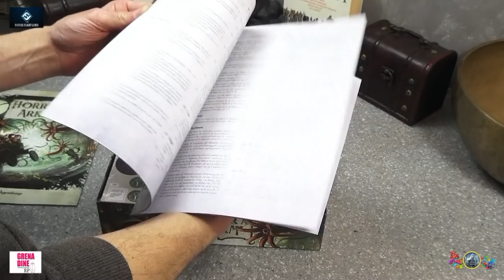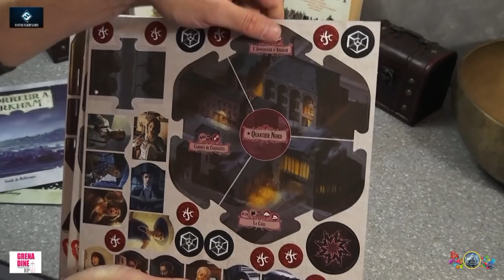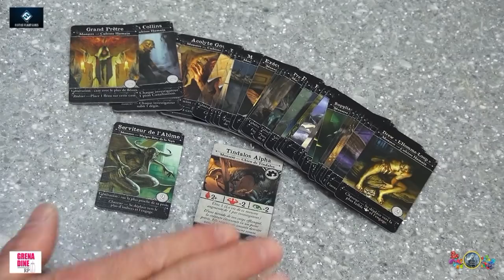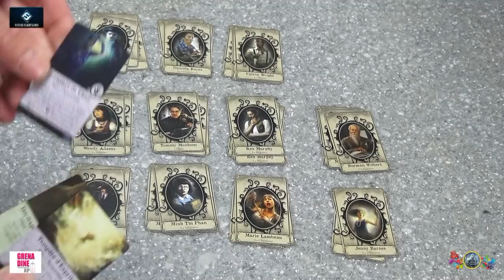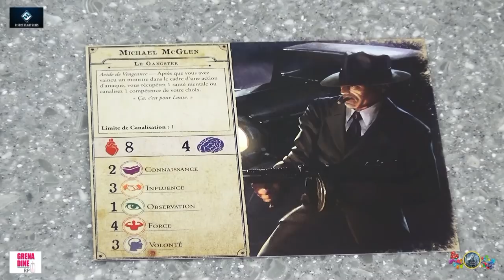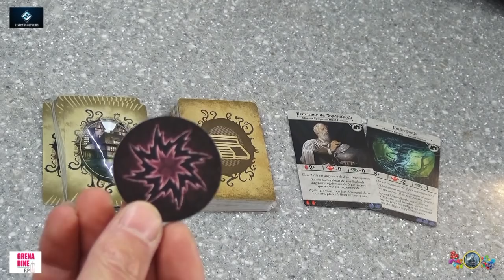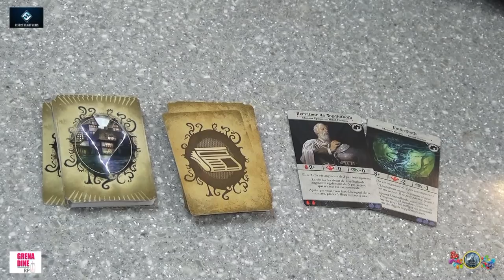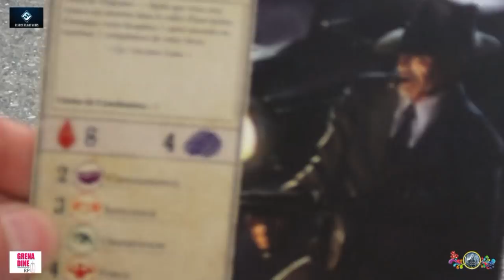🦑 Horreur à Arkham 3ème Ed. | 🕵️‍♂️ Présentation & variante figurines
En collaboration avec FFG, Asmodée et l'agence de presse Grenadine, je vous présente Horreur à Arkham 3ème édition. Mettre en 1080p. Amitiés. Eric